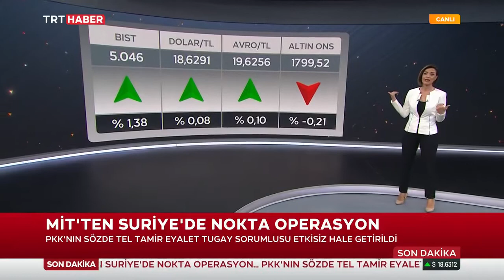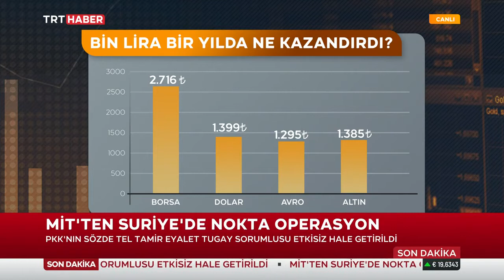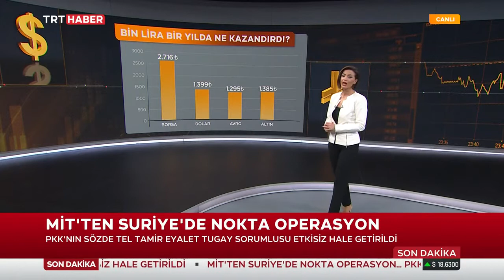Gülçin Üstün Can TRT Haber Ekonomi 724 2.12.2022